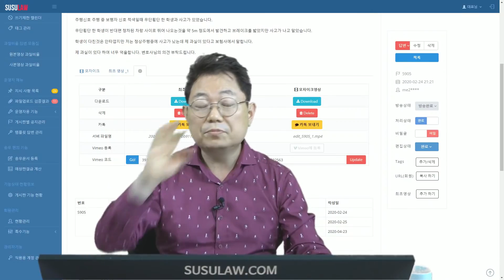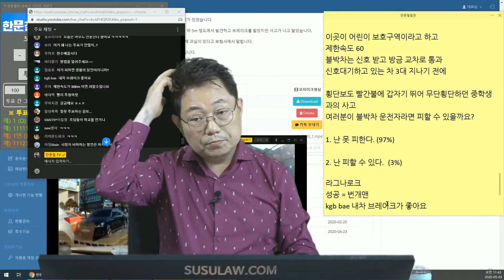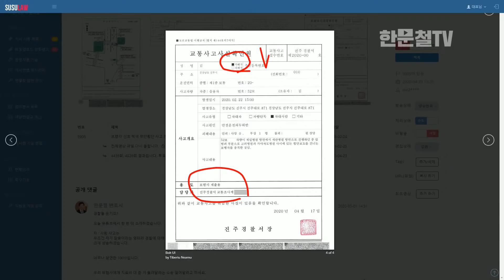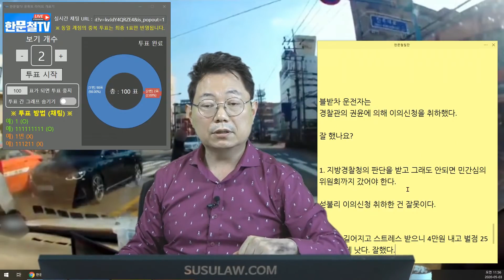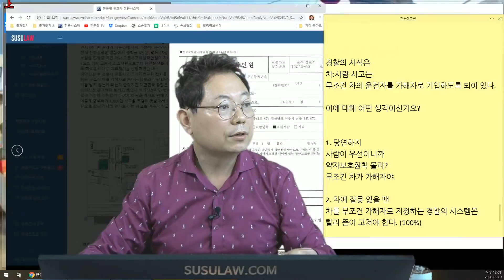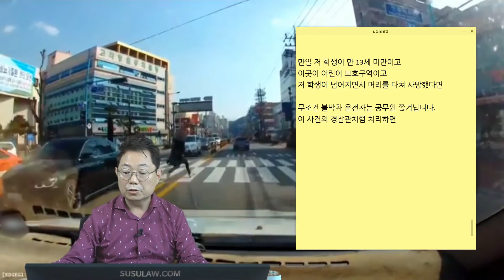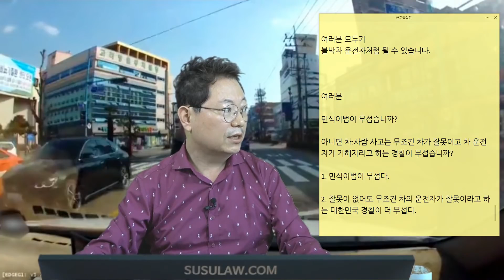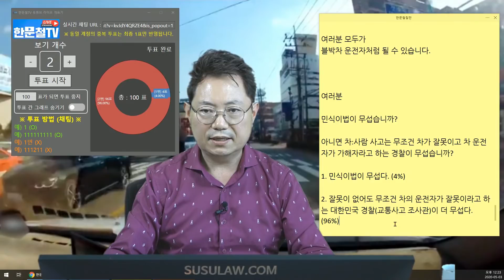4950회. 이 영상 이슈화시키고 싶습니다. 민식이법보다 "차:사람 사고는 무조건 자동차 운전자를 가해자"라고 하는 경찰이 더 무섭습니다.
[한글자막] 자막 (CC)를 켜면 한글자막과 함께 볼 수 있습니다

(b5905, 보행자 신호 적색신호에 횡단보도를 뛰어서 건너는 학생과의 사고, 경찰은 차 : 사람 사고는 무조건 차가 잘못이기 때문에 블박차 운전자를 가해자로 지정,

[투표] 이 곳이 어린이 보호구역이라고 하고 제한속도 60, 블박차는 신호 받고 방금 교차로 통과, 신호대기하고 있는 차 3대 지나기 전에 횡단보도 빨간불에 갑자기 뛰어 무단횡단하던 중학생과의 사고, 여러분이 블박차 운전자라면 피할 수 있을까요?
1. 난 못 피한다. (97%)
2. 난 피할 수 있다. (3%)

[투표] 이 곳이 어린이 보호구역이고 저 학생이 중1인데 아직 생일이 지나지 않았으면 민식이법 적용이다. 학생은 6주 진단 (치골 골절, 견쇄관절 손상) 이 사건 민식이법으로 유죄일까? 무죄일까?
1. 난 못 피한다. 그래서 무죄다. (98%)
2. 난 피할 수 있다. 그래서 유죄다. (2%)

[투표] 블박차 운전자는 경찰관의 권윤에 의해 이의신청을 취하했다. 잘 했나요?
1. 지방경찰청의 판단을 받고 그래도 안되면 민간심의위원회까지 갔어야 한다. 섣불리 이의신청 취하한 건 잘못이다. (98%)
2. 시간 길어지고 스트레스 받으니 4만원 내고 벌점 25점 받는 게 낫다. 잘했다. (2%)

[투표] 경찰의 서식은 차:사람 사고는 무조건 차의 운전자를 가해자로 기입하도록 되어 있다. 이에 대해 어떤 생각이신가요?
1. 당연하지. 사람이 우선이니까 약자보호원칙 몰라? 무조건 차가 가해자야. (0%)
2. 차에 잘못 없을 땐 차를 무조건 가해자로 지정하는 경찰의 시스템은 빨리 뜯어 고쳐야 한다. (100%)

만일 저 학생이 만 13세 미만이고 이곳이 어린이 보호구역이고 저 학생이 넘어지면서 머리를 다쳐 사망했다면 무조건 블박차 운전자는 공무원 쫓겨남 (이 사건의 경찰관처럼 처리하면)

[투표] 여러분 민식이법이 무섭습니까?
아니면 차:사람 사고는 무조건 차가 잘못이고 차 운전자가 가해자라고 하는 경찰이 무섭습니까?
1. 민식이법이 무섭다. (4%)
2. 잘못이 없어도 무조건 차의 운전자가 잘못이라고 하는 대한민국 경찰(교통사고 조사관)이 더 무섭다. (96%)

블박차가 신호위반한 것도 아니고
횡단보도 빨간불 무단횡단이기에 횡단보도 사고도 아니고
결국 아무것도 아니기에 공소권 없어서 검사는 공소권 없음 처리할 수밖에 없음, 경찰이 엉터리로 처리했을 뿐이고 보험사가 치료비 준 거 있으면 부당이득 반환 청구해야 함,